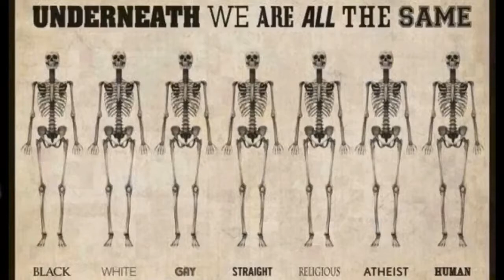Søppelkunst i Mérida dag 4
Søppelkunst i Mérida dag 4 onsdag 7/11-2018